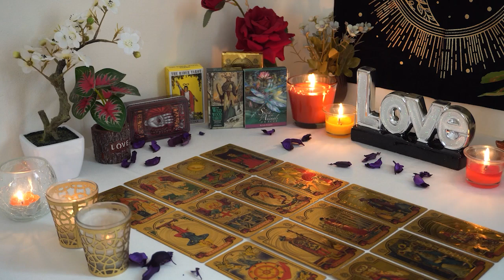CAPRICORN💘 A Karmic Cycle is Ending. A Double Tower Moment is Coming. Tarot Love Reading